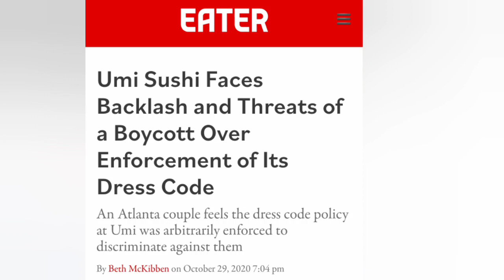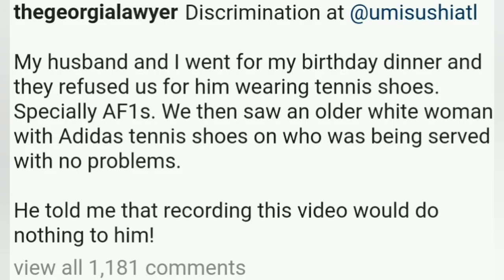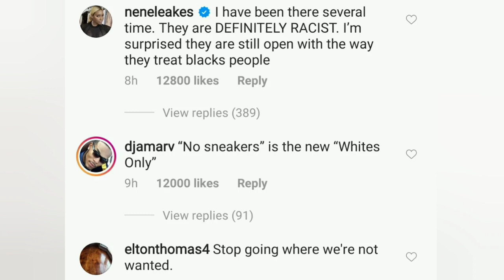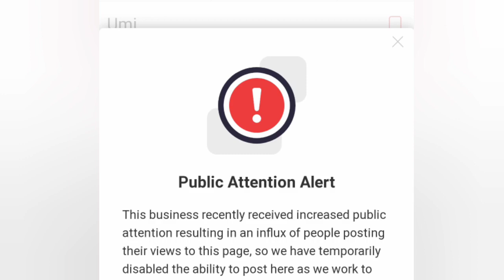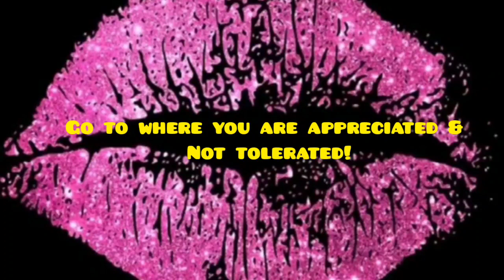Black couple kicked out of Umi Sushi Restaurant + T.i. tries to save racist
Eat where you want to eat but I wouldn't eat anywhere that tolerate me and not appreciate me!